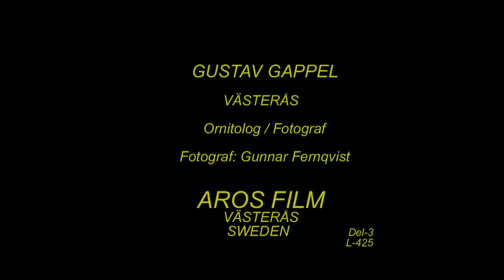GUSTAV GAPPEL VÄSTERÅS Klipp - 3020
Gustav Gappel Västerås. Ornitolog och Fotograf. Blev 97 år. (En film till familjen.)  AROS FILM Fotograf: Gunnar Fernqvist. Västerås. Sweden.  (L-425.)